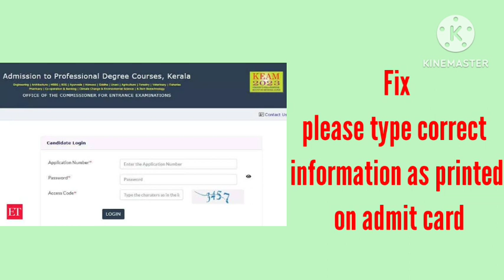Fix please type correct information as printed on admit card | dbrau please type correct information